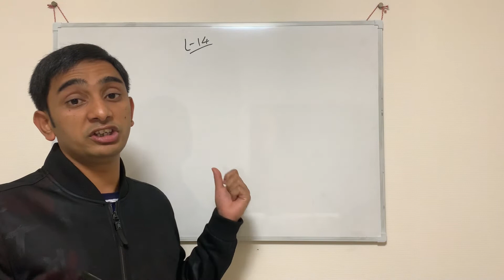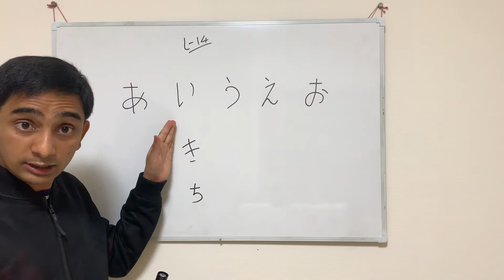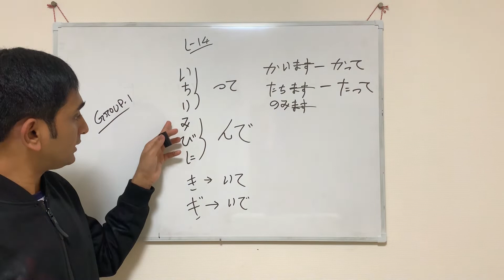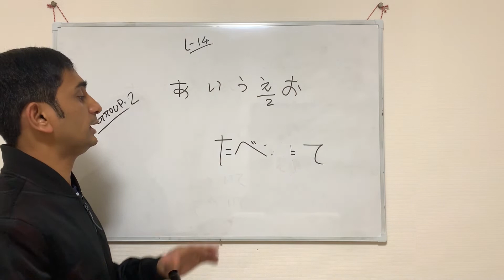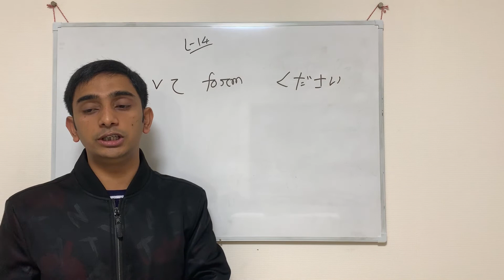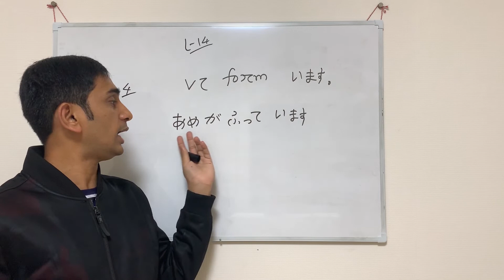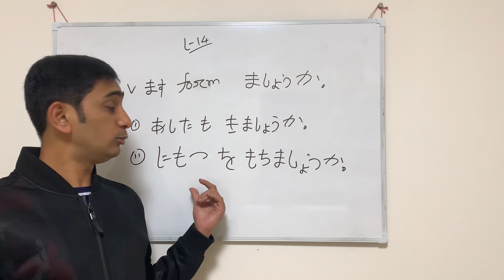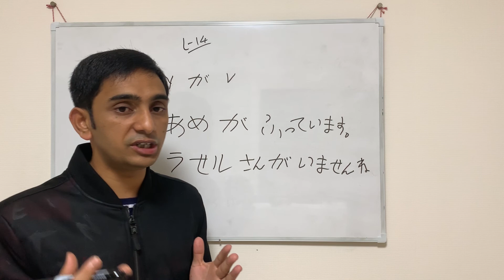Japanese Grammar Lesson -14 | Bangla Japanese Language Tutorial || জাপানি ভাষা শিক্ষা লেসন - ১৪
Bangla Japanese Language Tutorial, learn Japanese  Grammar, Japanese Grammar in Bengali,  Easy Japanese Language